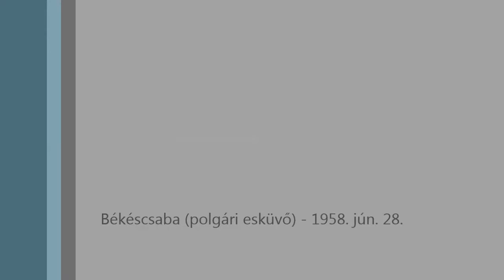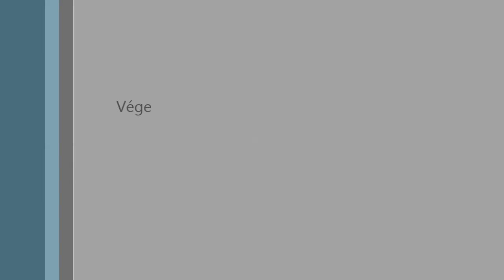1958 Anyu és apu esküvője